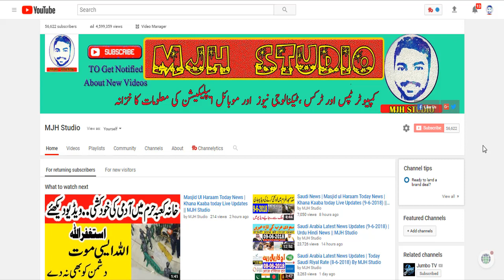10-06-2018 Saudi Arabia Latest News Updates | Urdu Hindi News || MJH Studio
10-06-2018 Saudi Arabia Latest News Updates | Urdu Hindi News || MJH Studio